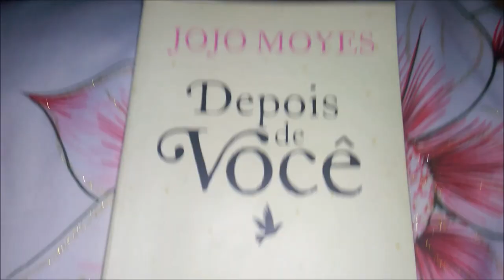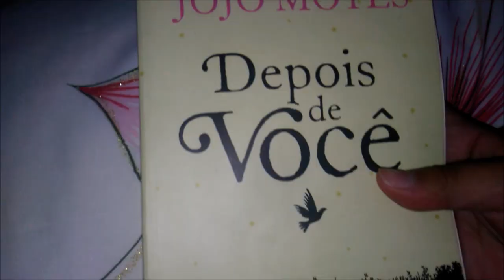VLOG FIM DE SEMANA : CHURRASCO EM FAMÍLIA + DIA DE BANHO DO LOKI E MUITO +